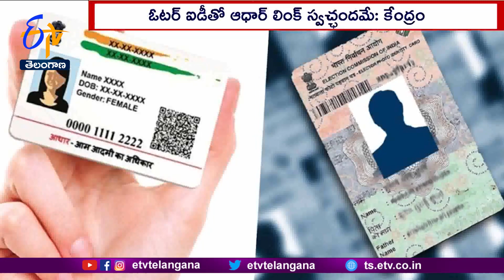Names of People Who Don't Link | Aadhaar With Election Card | Won't Be Struck Off Voters' List: Govt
ఓటర్ ఐడీతో ఆధార్ లింక్ చేయనివారి పేర్లు...ఓటరు జాబితా నుంచి తొలగించమని, అది స్వచ్ఛందమని...కేంద్రం స్పష్టం చేసింది. ఎన్నికల చట్టం ప్రకారం...ఎన్నికల అధికారులు, ఇప్పటికే ఓటరుగా నమోదైనవారు, ఓటరుగా నమోదుగా చేసుకోవాలని భావిస్తున్న వ్యక్తుల నుంచి...గుర్తింపు కోసం ఆధార్ నెంబర్ కోరవచ్చని, అది స్వచ్ఛందమని...కేంద్ర న్యాయశాఖ మంత్రి కిరణ్ రిజుజు...లోక్ సభలో చెప్పారు. ఓటర్ ఐడీకి ఆధార్ లింక్ చేయటంపై సభ్యుడొకరు అడిగిన ప్రశ్నకు...కేంద్రమంత్రి ఈ మేరకు సమాధానం ఇచ్చారు. ఆగస్టు ఒకటో తేదీ నుంచి అన్ని రాష్ట్రాలు, కేంద్ర పాలిత ప్రాంతాల్లో ఓటర్ ఐడీతో ఆధార్ లింక్ చేసే కార్యక్రమాన్ని...ఎన్నికల సంఘం ప్రారంభించింది. ఓటర్ ఐడీతో ఆధార్ లింక్  స్వచ్ఛందమని, ఇటీవల ప్రవేశపెట్టిన ఫామ్-6Bలో ఆధార్ ధ్రువీకరణ కోసం ఓటరు సమ్మతి తీసుకోనున్నట్లు...కేంద్రమంత్రి రిజుజు తెలిపారు. అయితే ఆధార్ వివరాలను పంచుకునే సమ్మతి నిబంధనను ఉపసంహరించుకునే ఉద్దేశం లేదని స్పష్టం చేశారు.